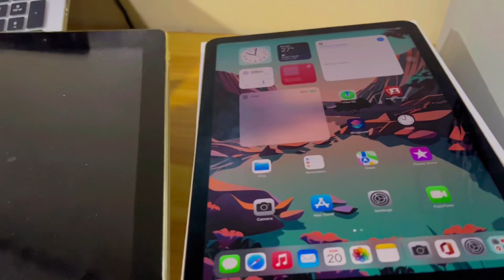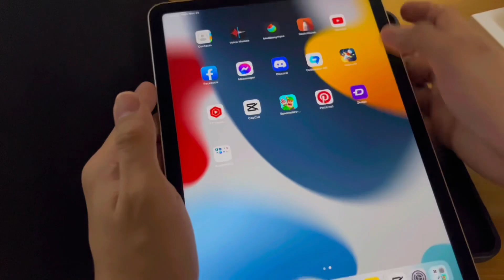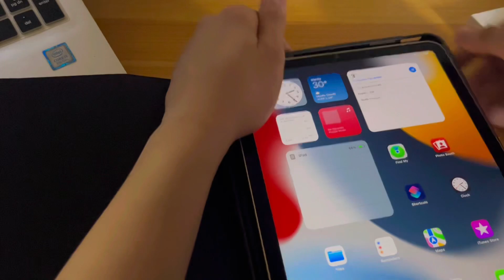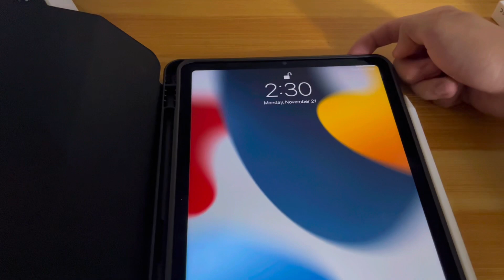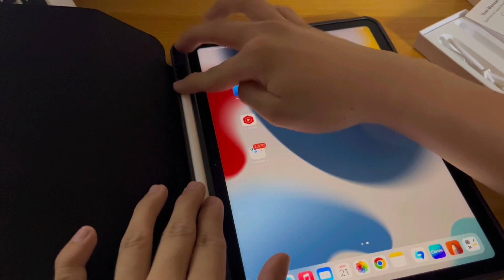iPad Air 5th Generation (Starlight) + Goojodoq Accessories Chill Unboxing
"S2EPS10"

thank you for watching this video please hit the Subscribe button aswell as the Notification bell to get notified whenever I upload so you won't miss any of my new uploads, stay healthy and hydrated ya’ll!

☄. *. ⋆ੈ✩‧₊˚ˏˋ°•*⁀➷☄. *. ⋆ੈ✩‧₊˚ˏˋ°•*⁀➷

Age: 18
Height: 180cm
Nationality: Filipino
Zodiac sign: Cancer

Tools and equipment used:
Camera: iPhone 13/ Samsung A51
Editing software: iMovie/ Capcut
Thumbnail Editing: Adobe Photoshop CS6

TAGS✨
• chill vlog
• school vlog
• aesthetic vlog
• a day in my life
• travel vlog
• study with me
• art
• painting
• study vlog
• vlog philippines
• aesthetic
• minimalist
• College diary
• College Life
• University vlog
• freshmen
• programmer
• programming student
• iPad
• Apple
• Apple Pencil
• Aesthetic Unboxing
• Apple iPad
• iPad Air 5
• iPad M1 chip